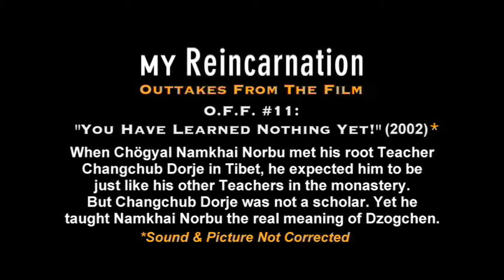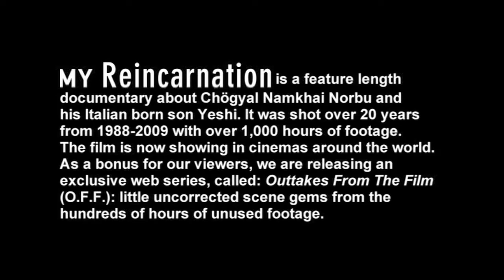O.F.F. #11: "You Have Learned Nothing Yet!" (2002)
When Chogyal Namkhai Norbu met his root Teacher Changchub Dorje in Tibet, he expected him to be just like his other Teachers in the monastery. But Changchub Dorje was not a scholar. Yet he taught Namkhai Norbu the real meaning of Dzogchen.